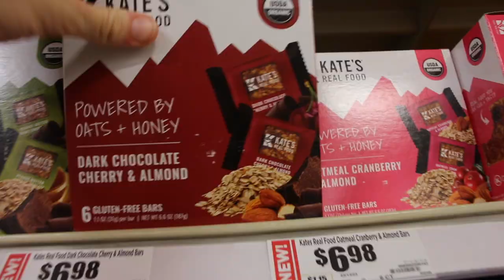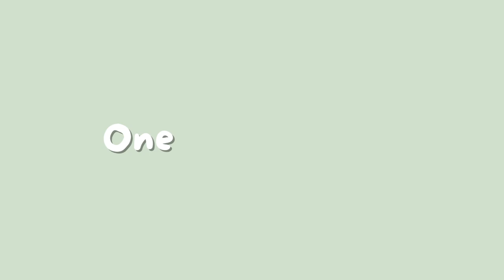Day in the life | Dancer edition | productive & restful?! | vlog III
HEYO! Welcome to Vlog III! this was my busy day as a dancer? Do you have any questions for me??
Are you interested in any of the products I used in the video??